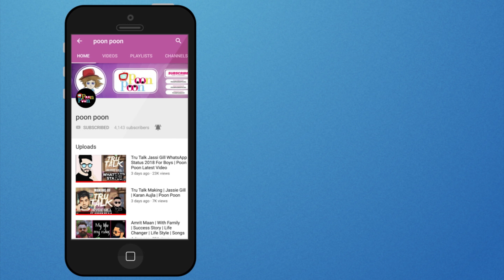Main Teri Ho Gayi (Whatsapp Status) | Millind Gaba | Latest Punjabi Song 2019 | Poon Poon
Main Teri Ho Gayi (Whatapp Status) | Millind Gaba | Latest Punjabi Song 2019 | Poon Poon

Design & Animation- Sabi